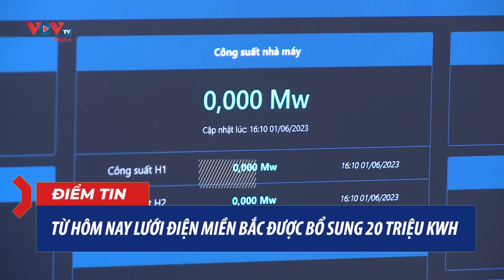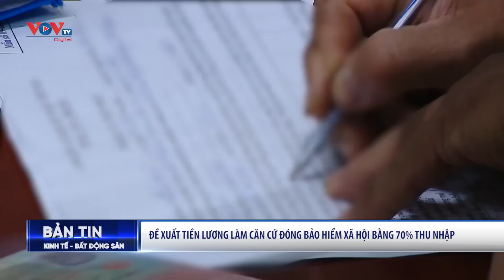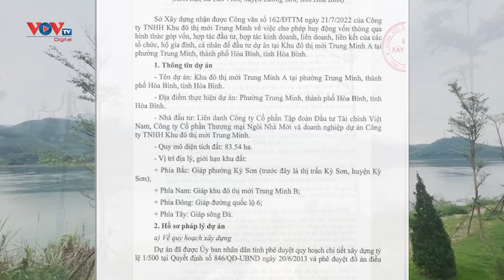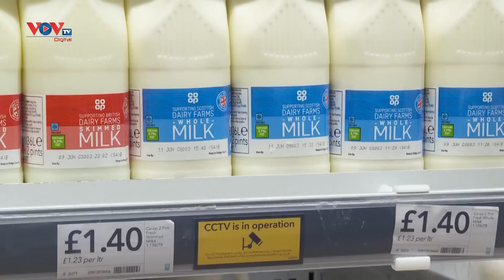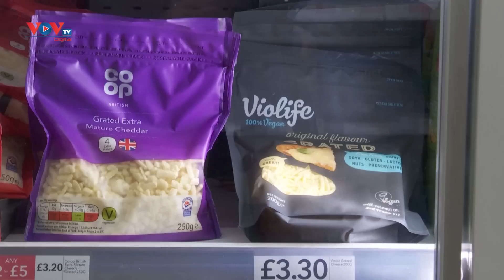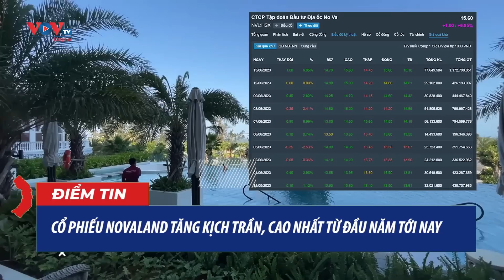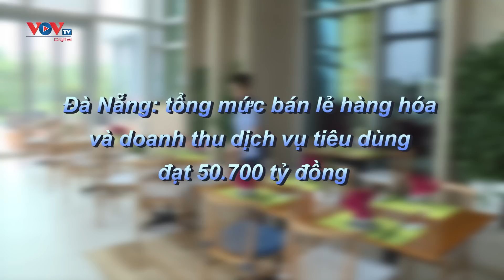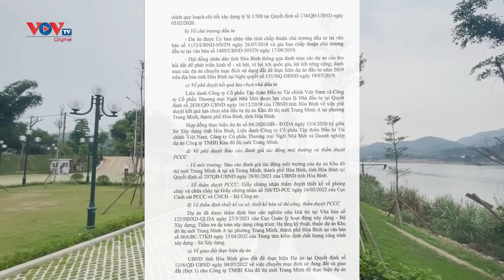Bản tin sáng ngày 14/6 | Tin tức thời sự mới nhất hôm nay | VOV